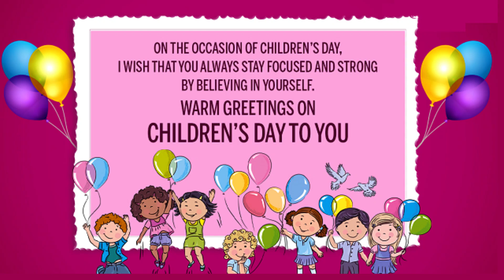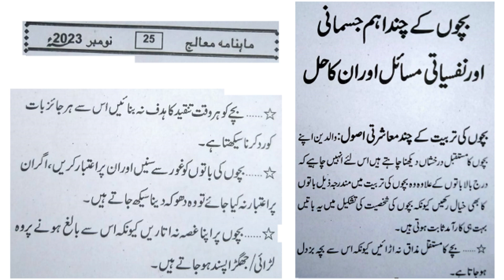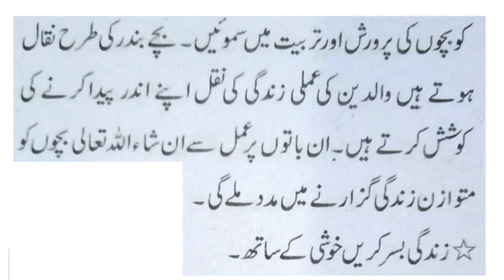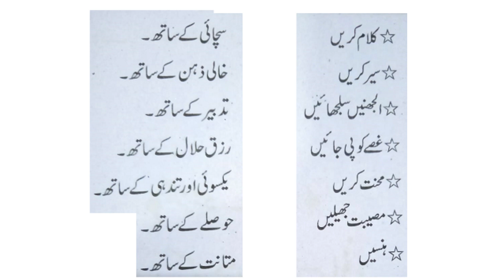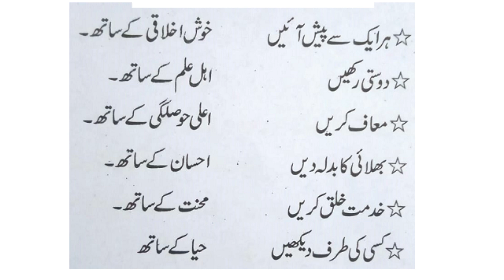World Children's Day - 20 November 2023 - Part 2 | Urdu | Hindi | Shahbaz Qamar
World Children’s Day is UNICEF’s annual day of action for children, by children, marking the adoption of the Convention on the Rights of the Child.

Children’s rights are human rights. But in too many places today, children’s rights are under attack.

On World Children’s Day we’re making space for children and young people to raise their voices on the issues that matter to them. By prioritizing children's rights and participation, we can help to build a better future for all.

Kids are speaking out and reimagining a better future.